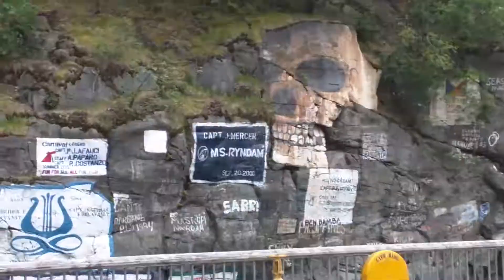Skull Graffiti in Skagway, Alaska - May 2016 - Priors and Harrells Alaska Cruise